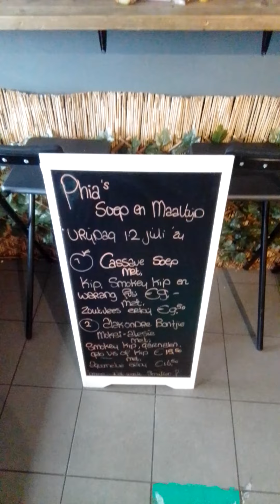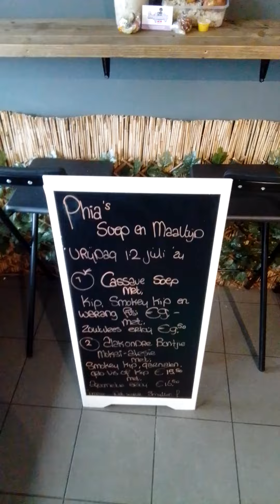Phia's soep en maaltijd vrijdag 12 juli' 24 zijn " Cassavesoep en Alakondre Bontjie Moksi-Alesie 😋🇸🇷